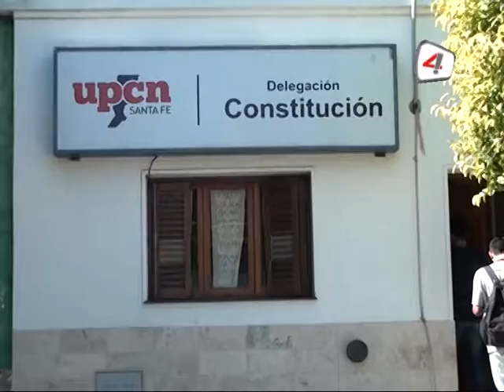PABLO BRUSCHI COM DIRECTIVA UPCN, CARMEN ESQUER DEL DEPT UPCN NEGOCIACIÓN PARITARI